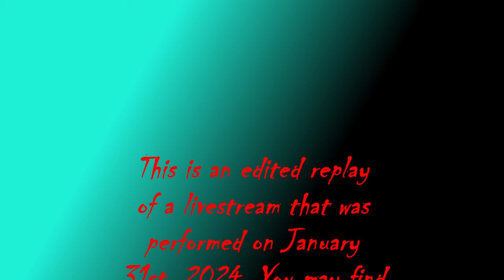:FINAL-LIVESTREAM[REPLAY] OF THE ~JANUARY, ~2024[01-31-2024].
[This is an edited replay of a livestream. You may view the full, unedited version